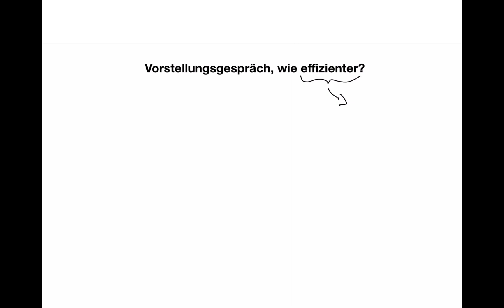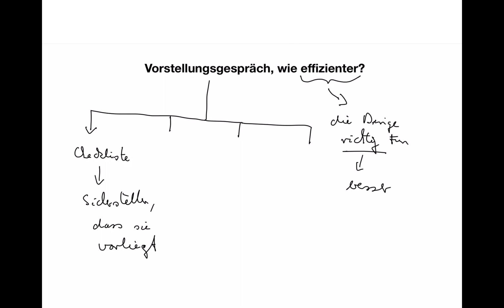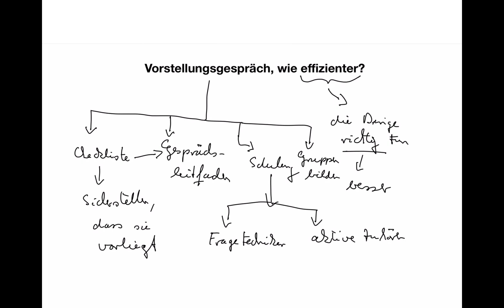Vorstellungsgespräch, wie effizienter? (Wirtschaftsfachwirt, Note 2 oder 1!)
Beispiele:
• Betriebswirt
• Technischer Betriebswirt
• Technischer Fachwirt
• Industriefachwirt
• Wirtschaftsfachwirt
• Handelsfachwirt
• Personalfachkaufmann
• Industriemeister
• Küchenmeister
• Restaurantmeister
• Hotelmeister
• Abwassermeister
• Wassermeister